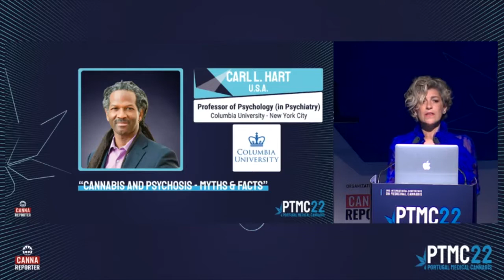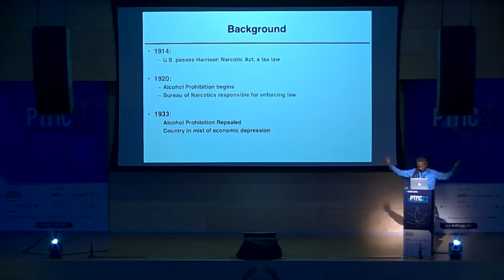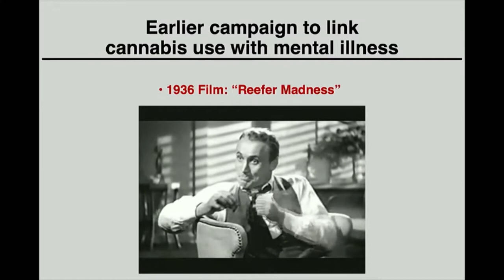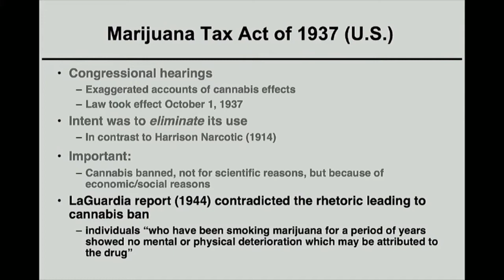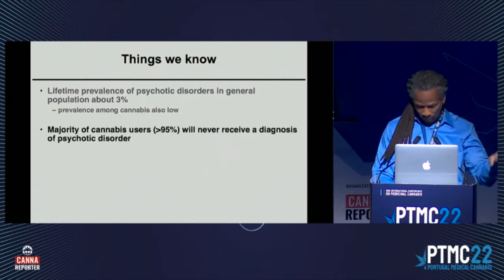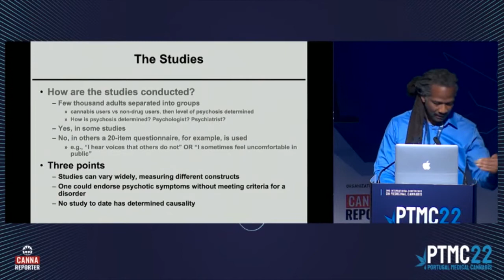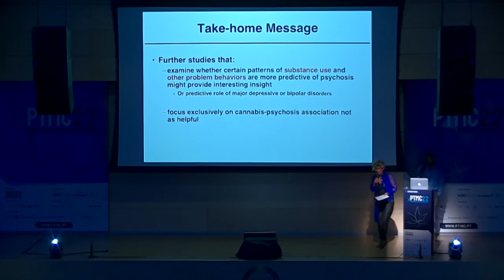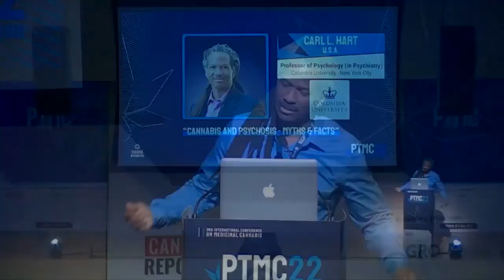Carl L. Hart - USA - "Cannabis and Phychosis - Myths & Facts" @ PTMC22 in Lisbon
PTMC22
Carl L. Hart - NYC, USA
Cannabis and Phychosis - Myths & Facts